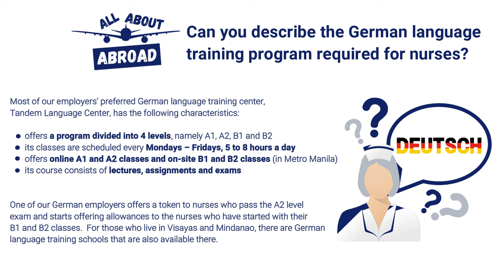All About Abroad: German Language Training Program For Nurses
The German language training program is the biggest hurdle in the Germany RN application. Know more about it through Karla Flores in this latest episode of All About Abroad!

NEED AN OVERSEAS JOB?
to apply. For questions or concerns, contact Ann through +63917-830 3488 / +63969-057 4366.

NEED AN OVERSEAS LICENSE?
Accomplish your IELTS / OET / CBT by contacting Tracker or calling 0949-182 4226 / 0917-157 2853.

Send it in through and we might just answer it in one of our future episodes.